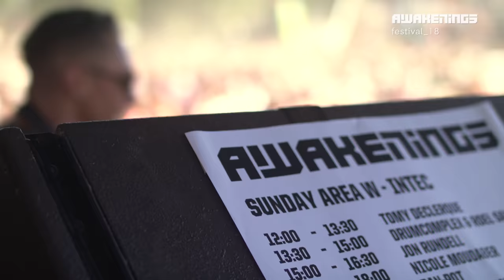Awakenings Festival 2018 Sunday - Live set Jon Rundell @ Area W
Watch the full live set of Jon Rundell at Awakenings Festival 2018 on Sunday @ Area Y.